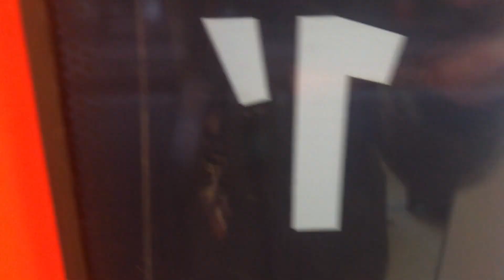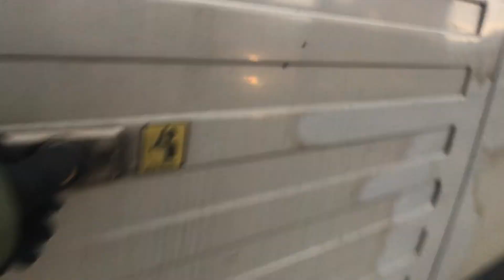Roskilde station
Information om Roskilde:
By: Roskilde
Adresse: Jernbanegade
Linje: Vestbanen (Roskilde - Kørsør), Nordvest banen (Roskilde - Holbæk - Kalundborg) og Lille Syd (Næstved - Køge - Roskilde)
Drift: DSB og Lokaltog

Nabostationer:
Mod syd: Gadstrup
Mod nord: Lejre
Mod vest: Viby SJ
Mod øst: Trekroner